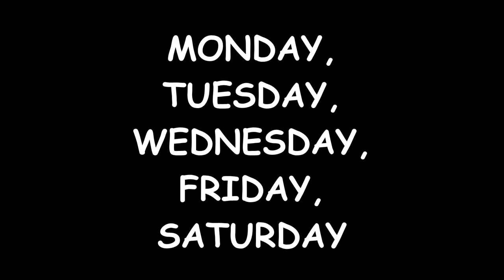channel updat̴e̴̛̖͕͑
the joke is over go home